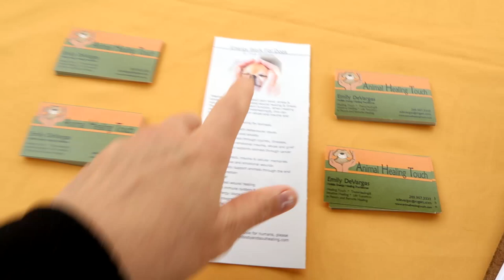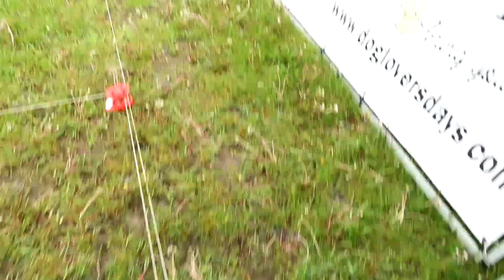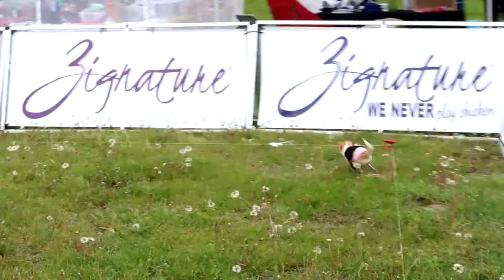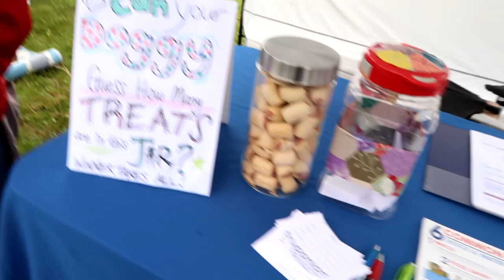AMAZING DOG SHOW COMPETITION! Day 146 (05/27/17)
MACY DOES SOME AMAZING THINGS AT THE DOG SHOW THAT IMPRESS US ALL AND WE BUY SOMETHING USEFUL FOR TOBY!